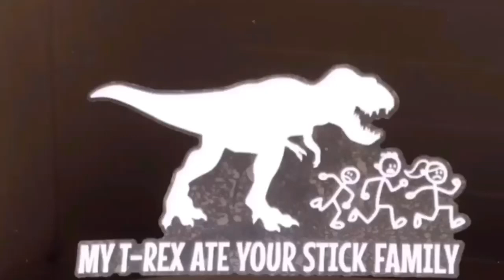ASMR: Swai and Grits Combo w/ Korean Corn Dogs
Steel City Mukbang